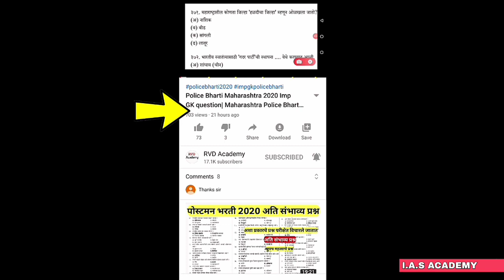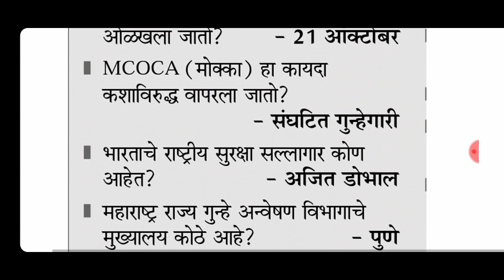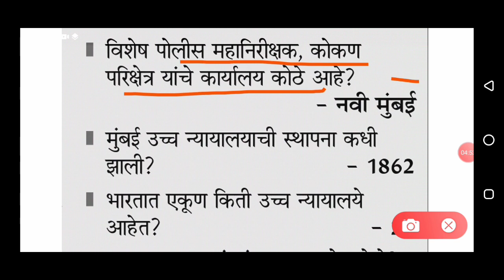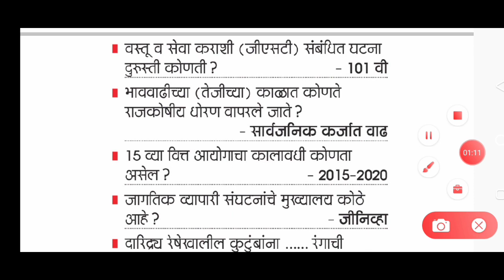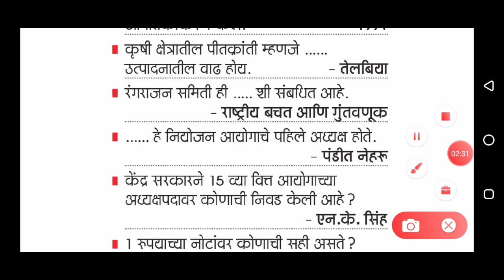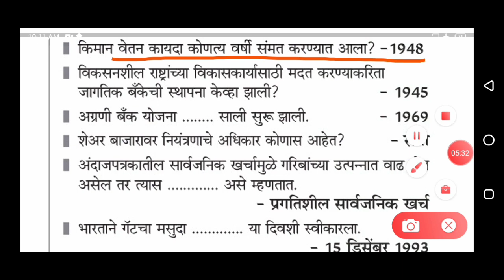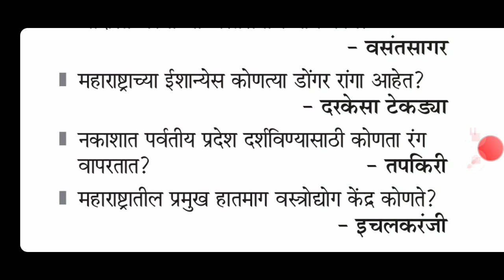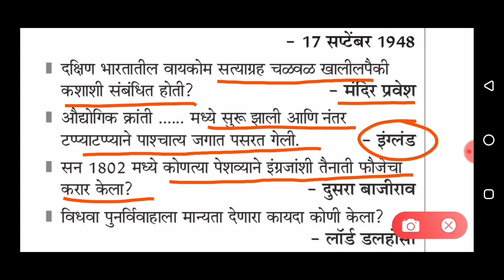Police Bharti Maharashtra 2020 IMP Question | Maharashtra Police Bharti 2020 Gk questions | top Gk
Maharashtra Police constable Model Paper

IAS ACADEMY-

Talathi gk talathi bharti talathi bharti 19 july talathi bharti question papers talathi bharti 2020 talathi bharti cut off 2020 talathi answer key 2019 talathi mega bharti 2020 policeBharti Maharashtra2020

Most Important Question Maharashtra Police Bharti 2020 test

Mahapariksha 2020
Mahapariksha question 2020
Mahabharti 2020
Talathi bharti2019
Gk tricks
Chalu ghadamode in

am Raj Dhutraj @Rvdacademy

About this video - Dosto app video dekhiye or acchi lage to ise like kijiye share kijiye.

Thane jilha police Bharti 2016 paper video ..